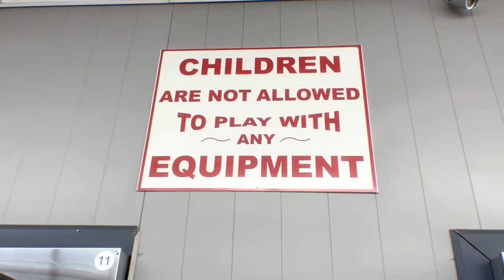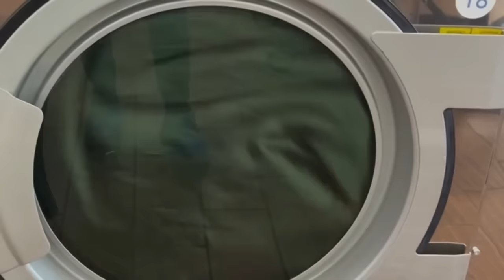This is NOT a typical day. Come along.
Come Along. Y’all tell me you want to see me do things.  Well..,I’m going to DO THINGS!
Safety in. Hotel room

Amazon.com/author/minivanlee